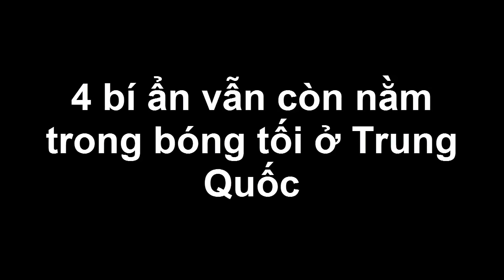5 bí ẩn vẫn còn nằm trong bóng tối ở Trung Quốc